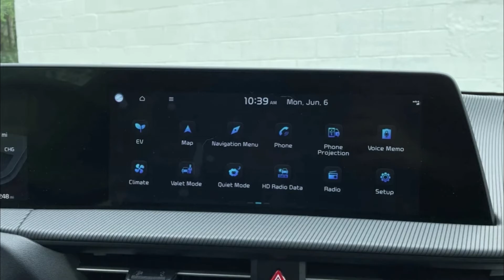Kia EV6 GT-Line RWD 2022 Slideshow